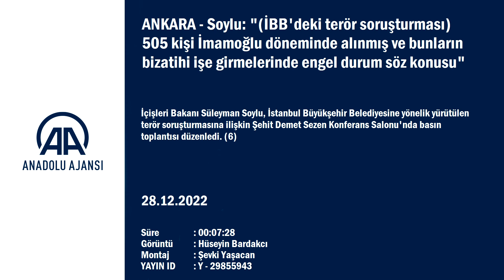ANKARA - Soylu: "(İBB'deki terör soruşturması) 505 kişi İmamoğlu döneminde alınmış ve bun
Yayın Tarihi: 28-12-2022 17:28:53